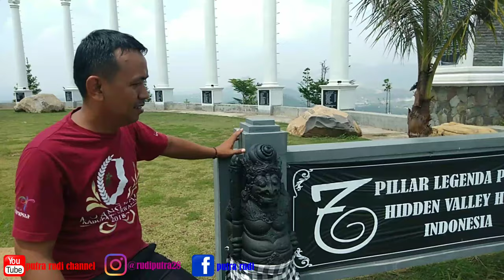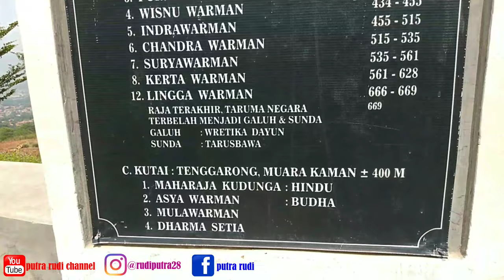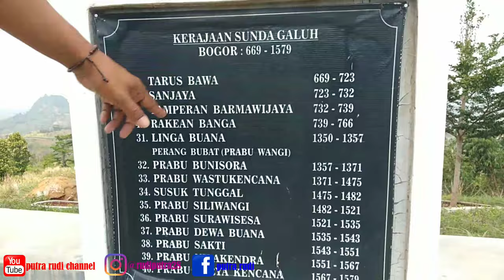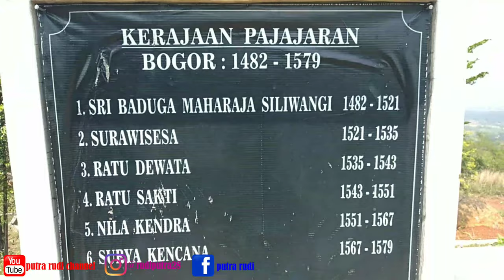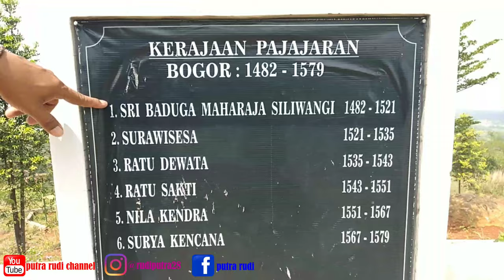7 PILLAR LEGENDA PURBA // HIDDEN VALLEY HILLS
7 pillar legenda purba ber lokasi ; cibodas, kecamatan sukatani, purwakarta